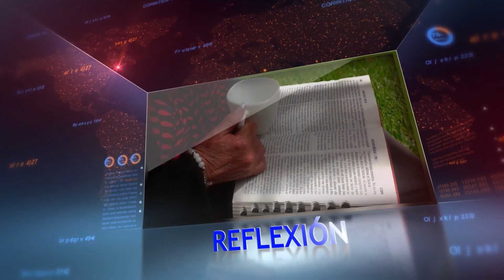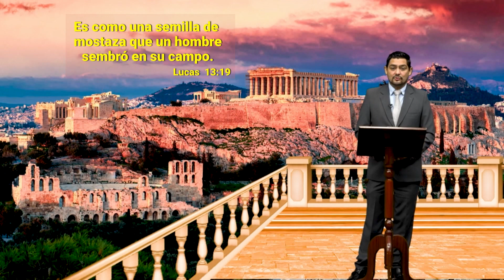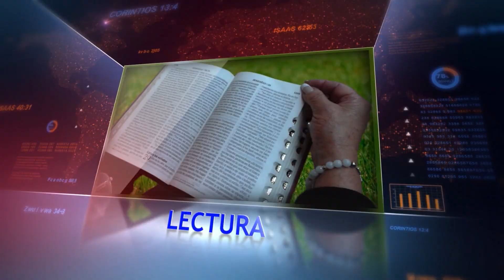LA BIBLIA PARA TODOS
Tema: Lucas 13: 18-35